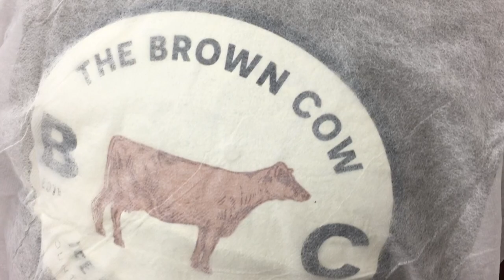Ice Cream making Class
Students in the UW-Madison freezer batch short course learn how to make ice cream with all sorts of ingredients, under the instruction of industry veterans.